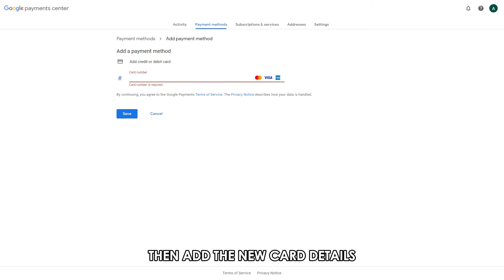How To Change A Debit Card On Google Account (How To Update Payment Method On Google)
How To Change A Debit Card On Google Account (How To Update Payment Method On Google). In this video tutorial I will show how to change a Debit Card on Google Account.

How to change a debit card on a Google account
If you have acquired a new debit card and you would like to use it on your Google Account, you can replace your old debit card with it. Follow the outlined steps in this video to make these changes.
1. (the link will be provided in the description) and head to payment methods.
2. At the top of the home page, click ‘Payment methods.'
3. Next to the payment method, click on 'Edit or remove.' If the 'Edit' button is not displaying, remove the payment method and add it again.
4. Next to the debit card, click 'Fix,' then add the new card details, including the security code and month and year of expiry.

In case of challenges, you can contact the Google support team at 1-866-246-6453 or from your mobile phone (the numbers will be in the description).